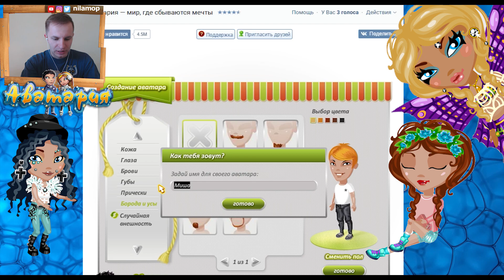№337: АВАТАРИЯ(Avatariya) - МИР ГДЕ СБЫВАЮТСЯ МЕЧТЫ развлекательное видео для детей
Avatatiya выполнена в пиксель-арт стиле и мне кажется, что там еще много чего можно разузнать интересного для детей и не только:)